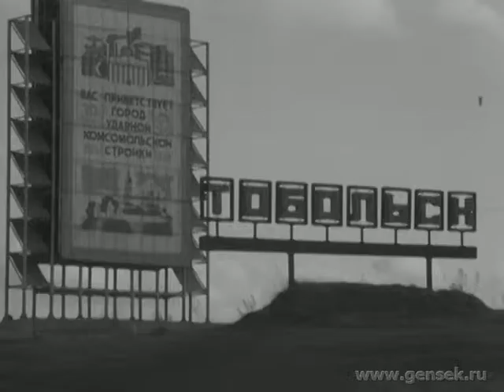К. У. Черненко. Встреча в Кремле с министром иностранных дел Великобритании Дж. Хау.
1. Встреча в Кремле К. У. Черненко с министром иностранных дел Великобритании Дж. Хау.
2. Строительство нефтехимического комплекса в г.Тобольске.
Виды Тобольска.
3. Разведение лосося на Камчатке.
4. Концерт органной музыки в Домском соборе г. Риги.
Виды г. Риги.